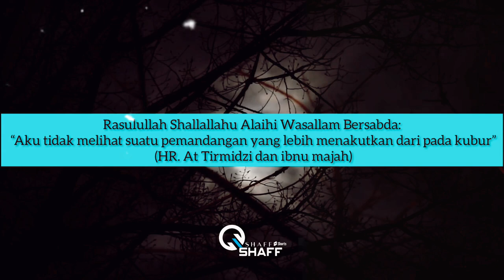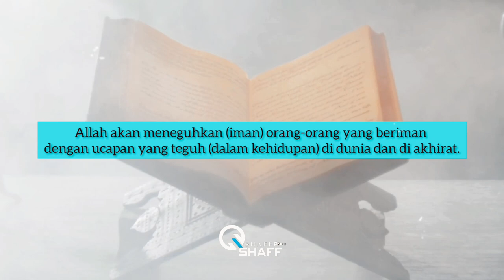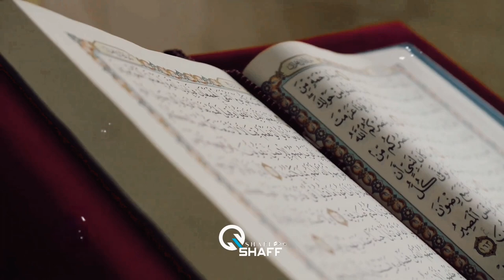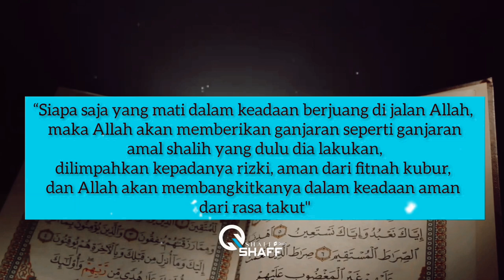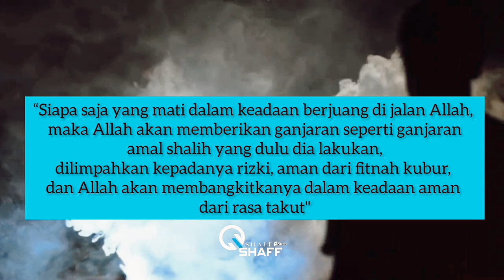AMALAN AMAL4N YANG DAPAT MENJAUHKAN DARI SIKS4 KUBUR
Assalamualaikim warohmatulloho wabarokattu

terjadinya siksa kubur dan nikmat kubur adalah sesuatu yang haq, dan diyakini oleh akidah ahlissunahwaljawaah.

dan didalam hadist hadis juga banyak disebutkan dan terdapat bahasan bahasan yang membahas nikmat kubur dan adzab kubur.

yuk mari kita simak vidionya, agar kita mengerti

vidio ini telah kami kemas dalam visual.
berikut ini adalah penjelasan amalan amalan apa saja yang dapat menyelamatkan seseorang dari siksa kubur

semoga bermanfaat.